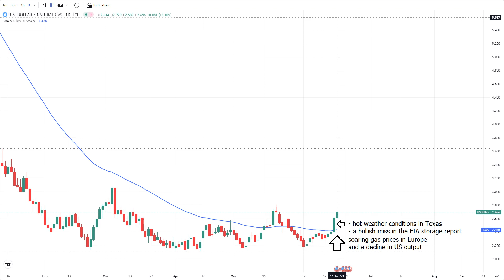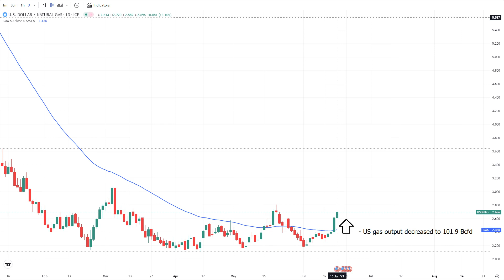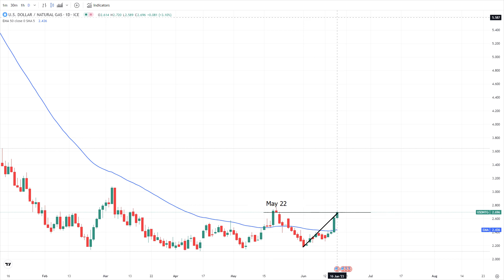Natural Gas Analysis and Forecast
The upcoming weather conditions are expected to play a crucial role in shaping natural gas demand in the coming days.